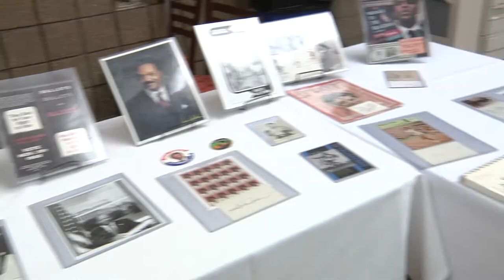Black History 101 Mobile Museum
To celebrate Black History Month 2022, Dr. Khalid el-Hakim and his Black History 101 Mobile Museum was invited to the campus by our Office of Diversity, Equity and Inclusion.